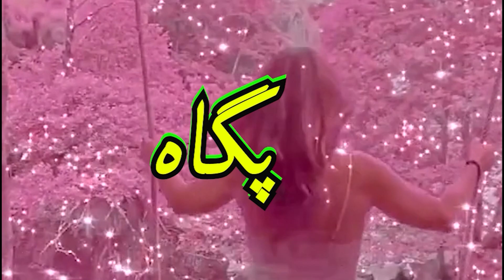پگاه ولنتاین ، پگاه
7 ویدئو در یک ویدئو به مناسبت های ولنتاین  ، همدردی در از دست دادن حیوانات خانگی ( سگ ، گربه و پرنده  ) تبریک شب یلدا و تبریک جشن نامزدی